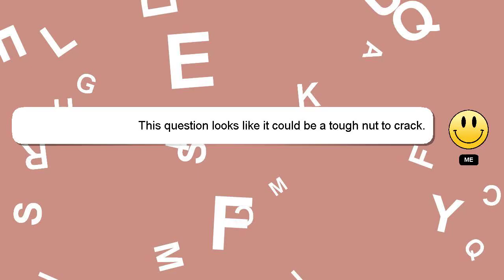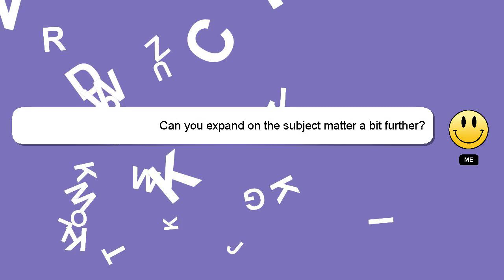How to right song?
A little intro about me, Welcome, I'm Delphi. I am happy to help you with your questions. - How to right song?

Your answer will be appreciated and acknowledged with a 'heart' from me.

*2 What we are experimenting :*